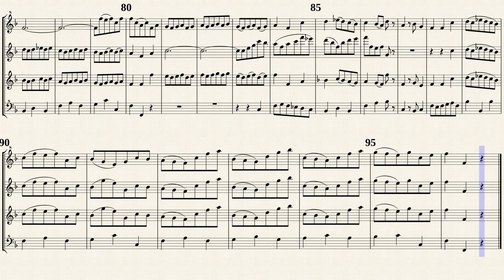Bach, J. S. _ Aria : Entzucket uns beide, ihr Strahlen der Freude, BWV 208-12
Arr. by : Alfred Dürr (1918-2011)
Aria : Entzucket uns beide, ihr Strahlen der Freude
( Delight us both, you rays of joy)
from " Was mir behagt, ist nur die muntre Jagd, BWV 208-12 "
Transposed for 4 Recorders by IMSLP529112
Public Domain